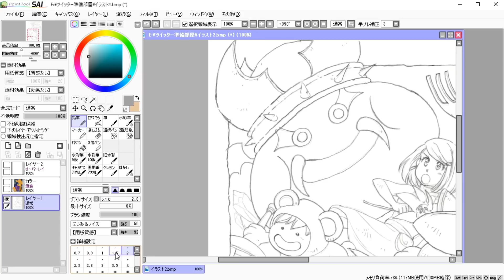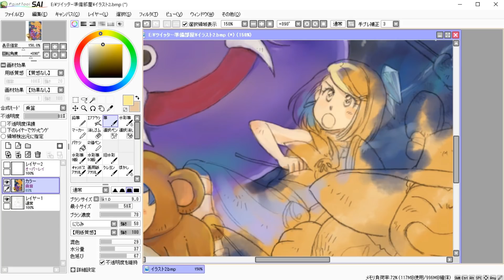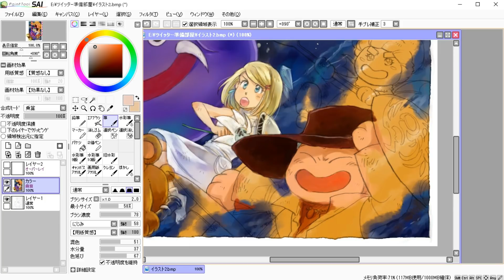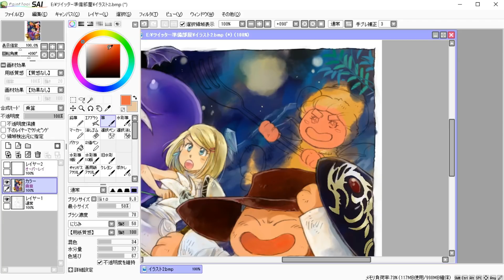ドラゴンクエストⅩ TA大会用イラスト！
ドラクエ10ダークキング1.TA大会用に描いたイラストです。
制作時間：２時間３０分